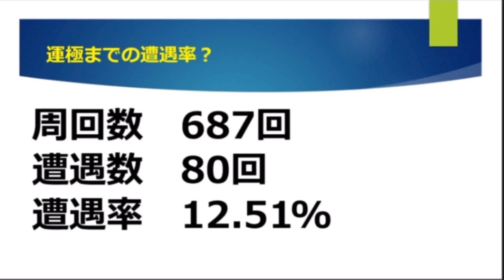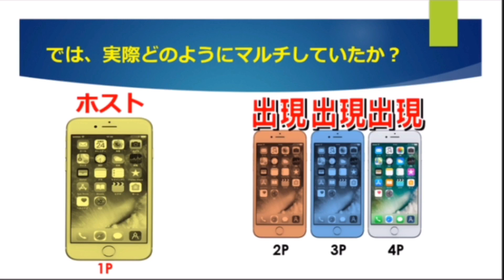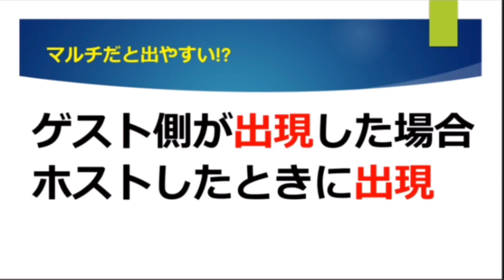【涅槃寂静】EX出現率超UP!!マルチだとサクッと運極できる！出やすい理由詳しく解説【モンスト】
ご視聴参加ありがとうございました！
運極作成お助けLIVEは随時開催中！！
適正手持ち少ない方向けの運極作成お助けLIVEもあります。

ちゃんねる登録通知ONで参加しやすくなります！
是非、ちゃんねる登録よろしくお願いします！

▼お願い
いつもコメント欄をキレイにして頂きありがとうございます。
コメント欄にて暴言、誹謗中傷などの書き込みがあった場合
報告、コメントの削除をさせていただきます。
何度も同じようなことがあれば最悪、ブロックさせていただきます。
他の方に迷惑がかからないようルールを守りましょう。
アンチコメントには反応しないようにお願い致します。

ライブ日程詳細も公開しています！

けん みんちゃんねる公式
メンバーシップはじめました！下記よりメンバーになれます！

使用音源(BGM)※使用していない場合もあります。